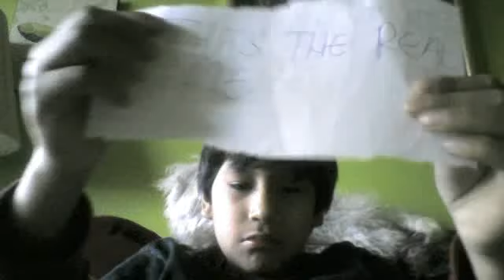whats really going on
hbkhenryyo's webcam video December 10, 2011 12:27 PM